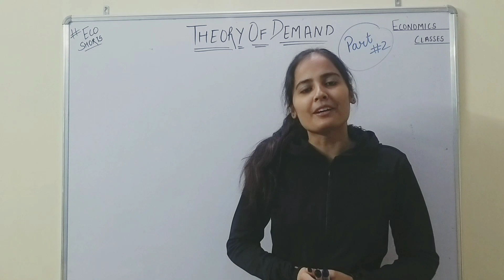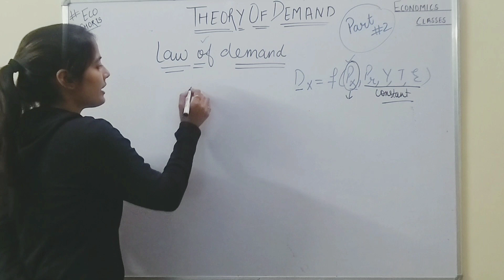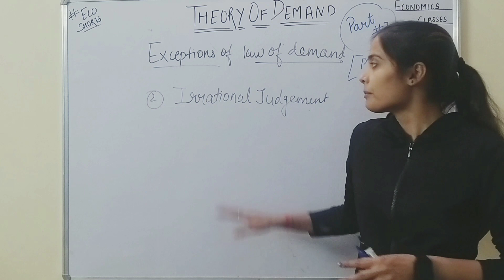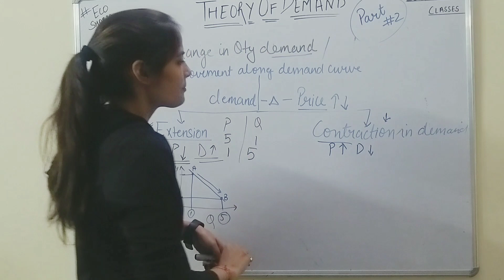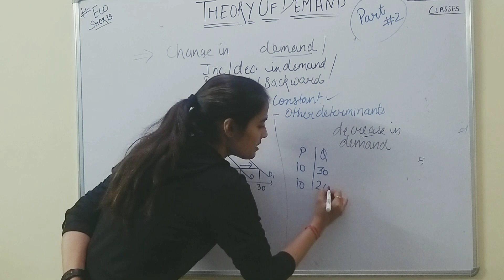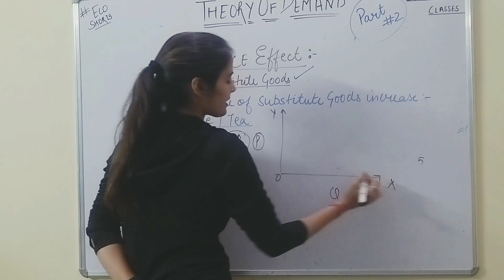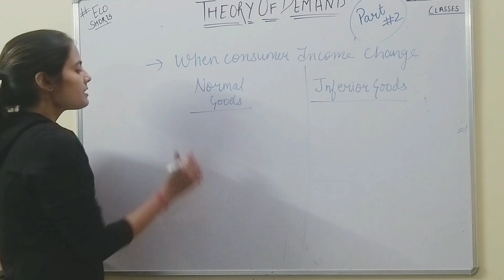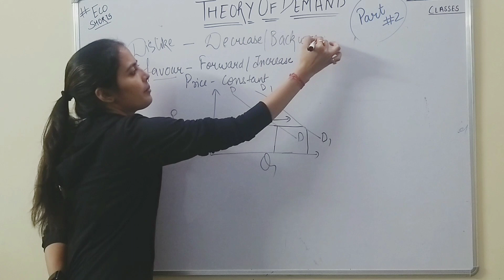Part-2 By -Priyanka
Topics covered:-
lawofdemand
assumptions of law of demand
exceptions of law of demand
change in demand and change in quantity demand
cross price effect
The Theory of Demand is a Law that states the relationship between the quantity Demanded of a product and its price, assuming that all the other factors affecting the Demand are constant. According to the Law of Demand Theory, the quantity Demanded of a commodity is inversely related to its price in the market.

class xith economics chapter1 detailed explanation.
.economics#ugcnet#uppgt#pgteconomics#htet
economics classes for preparation of PGT economics , ugc net economics, HTET economicsInternational trade most important questions#previousyearquestionsugcneteconomics#hteteconomicspreparation#htet#economics#nvs#nta
@NTA NET ECONOMICS
Most important numerical UGC net Economics
Previous year solutions of UGC net Economics with complete explanation

You can also join my Telegram channel for link plsz mentioned in comment box.